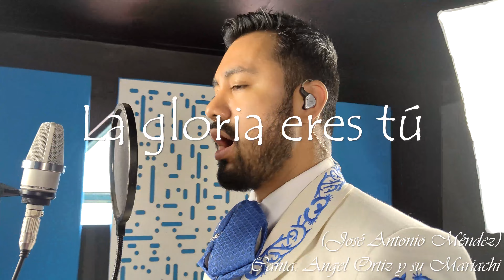La gloria eres tú (Cover) - Ángel Ortiz y su Mariachi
La gloria eres tú ❤️♥️